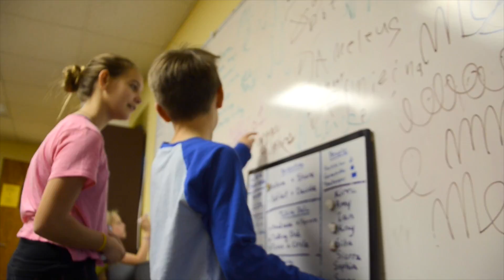Learning Math & Reading -- the Self-Directed Way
Self-directed learners and their parents describe how learning unfolds painlessly and efficiently when the learner's motivation is self-generated -- even for "academic subjects" like math and reading that are traditionally taught by teachers in a predetermined way.